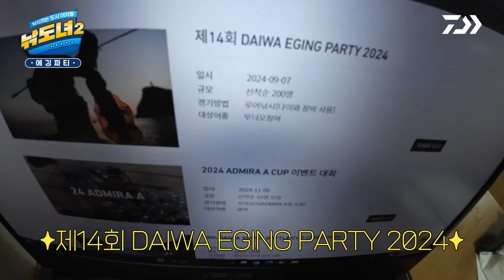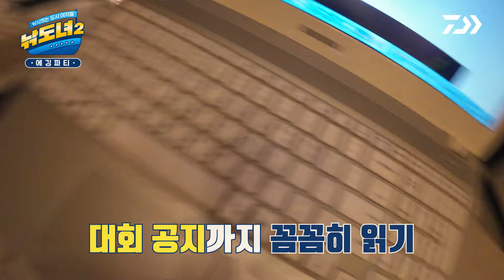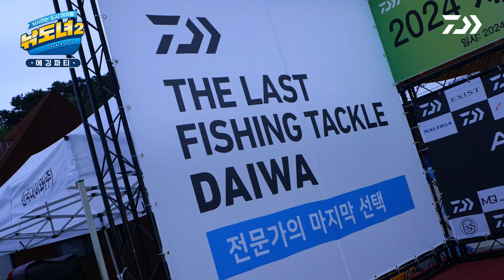[낚도녀2 EP.19] (집) 낚도녀의 첫 대회 출전 (중)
한국다이와 오리지널 콘텐츠
낚시하는 도시 여자들 '낚도녀2'🎣

낚도녀가 방방곡곡👀
출조지를 찾아 나선 지 어느덧 2년!
이번에 더욱 특별한 곳으로 향했다는데😯

속보입니다!📢📢
낚도녀가 (꿀꺽) 처음으로 (꼴깍)💦
무늬오징어 에깅 대회에
출전한다는 소식입니다!🔊🔊
모두 大큰 박수와 함성~ (YEAH!)

✨제14회 DAIWA EGING PARTY 2024✨
대회 출전을 위해 거제도에 낚도녀 등장!
단상 위에 오르겠단 일념으로
무늬오징어 낚시 훈련까지 진행했다🔥

과연, 낚도녀는 트로피를 거머쥘 수 있을까🏆
무늬오징어는 낚도녀의 부름에
응답해 줄 것인가🤔🤔

(집) 낚도녀의 첫 대회 출전 (중)
같이 응원해 주실 거죠?🥰